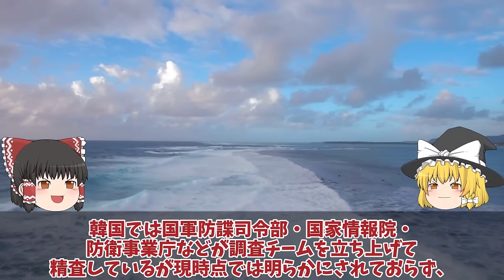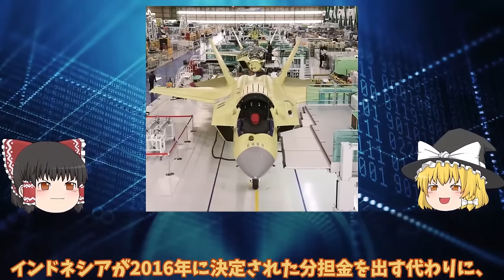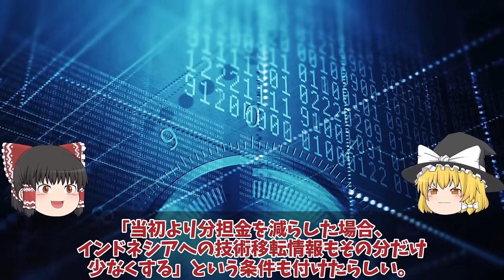【ゆっくり解説・軍事News】韓軍情勢 KF21戦闘機ポメラインドネシア開発分担金で6000億ウォン唖然量産化目前！KAI設計図面流出でステルス性能ポンコツ【スペシャル・特集】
韓軍情勢　KF21戦闘機ポメラインドネシア開発分担金で6000億ウォン唖然量産化目前！KAI設計図面流出でステルス性能ポンコツ【スペシャル・特集】
11KF21戦闘機ポメラインドネシア開発分担金で6000億ウォン唖然量産化目前！KAI設計図面流出でステルス性能ポンコツ？

12韓国空軍F35A戦闘機重整備は日本でお願い！2027年度から清州空軍基地でF35A戦闘機重整備開始で日本断固拒否か？

13F35A戦闘機韓国仕様にあ然やはりスペックが違うのか？率直な反応を集めて見た結果ポンコツか！